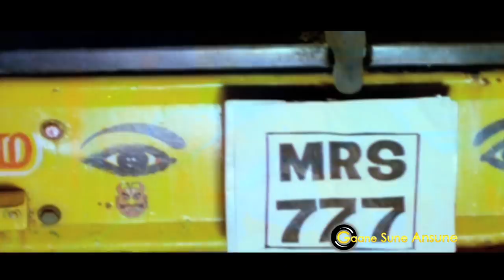Angaara (1996) | Full Video Songs Jukebox | Mithun Chakraborty, Rupali Ganguly , Simran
Tracks
00:24 Dheere Dheere Bolna
05:21 Tun Tuna Tun Tuna
09:53 Aara Hile Chhapra Hile
16:01 Jeevan Hai Sangram Bande

Movie:- Angaara (1996)
Starcast:- Mithun Chakraborty, Rupali Ganguly , Simran, Sadashiv Amrapurkar

Song:- Dheere Dheere Bolna
Singer(s):- Mohammed Aziz, Kavita Krishnamurthy

Song:- Tun Tuna Tun Tuna
Singer(s):- Abhijeet Bhattacharya, Poornima
Music Director:- Dilip Sen-Sameer Sen
Lyricist:- Maya Govind, Nawab Arzoo

Song:- Aara Hile Chhapra Hile

Song:- Jeevan Hai Sangram Bande

►Click to Watch Best Of Udit Narayan & Alka Yagnik Songs Jukebox